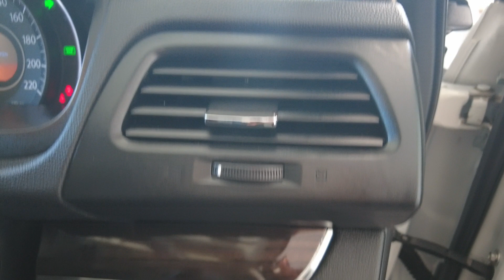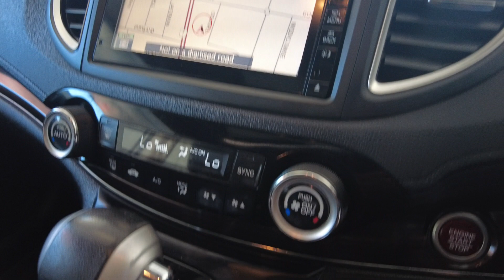2016 Honda CR-V Myaree, Fremantle, Booragoon, Spearwood, Cockburn, WA 11011727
Used 2016 Honda CR-V  available in Myaree, Western Australia at Melville VW. Servicing the Fremantle, Booragoon, Spearwood, Cockburn, WA area.

Melville VW
168 Leach Hwy